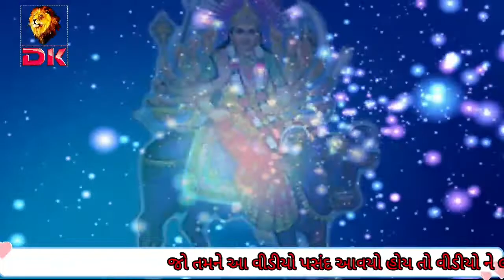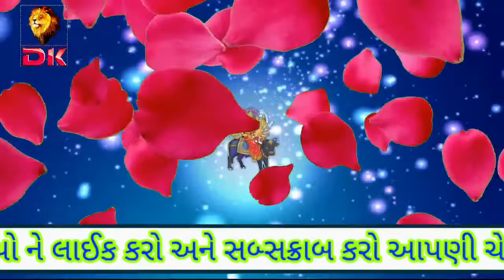શક્ત દેવિ આવા સાલો જોવા જાઈ રે || માતાનુ જીલણીયુ || કલાકાર : જીવરાજભાઈ કુઢયા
dj dakla
dakla
meldi ma na dakla
julana
jilaniya
mataji na dakla
jivraj na dakla
jentibhai na dakla
dj nonstop jilaniya
sureshbhai na dakla
vihot ma na dakla
new dakla
remix dakla
khodiyar ma na dakla
2023 dakla

for purposes such as criticism, comment, news reporting, teaching, uh scholarship, and research,

Tripod 3110

Ring Light

Smart LED Bulb - h

                   -:Suport Me:-

                           -:Thanks:-